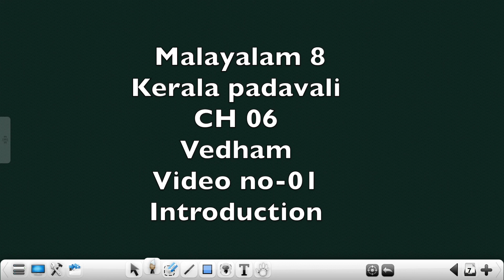Mal08 Keralapadavali Chapter 06 Vedam Video 01 Introduction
Mal08 - Keralapadavali - Chapter 06 - Vedham - Video 01 - Introduction 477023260